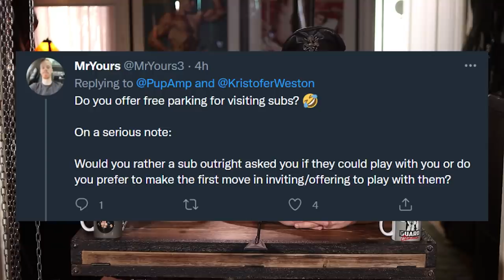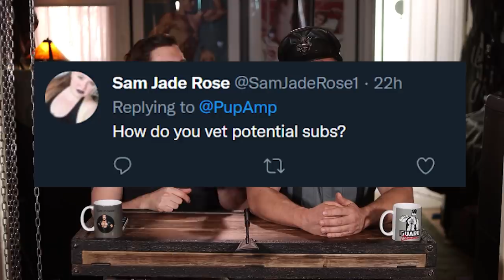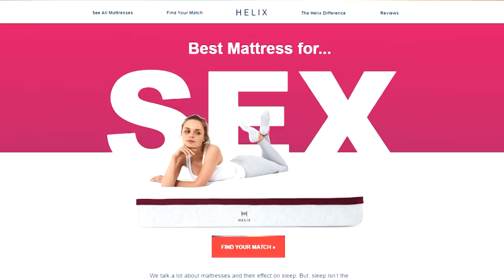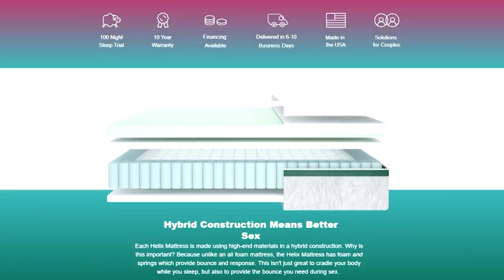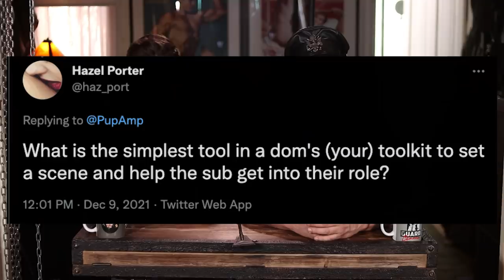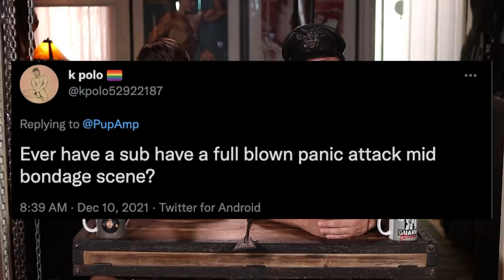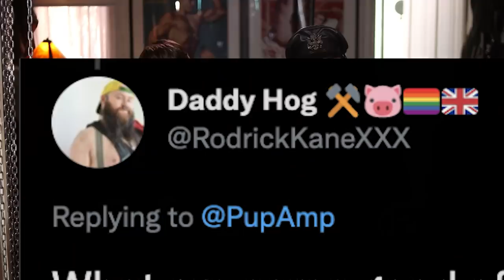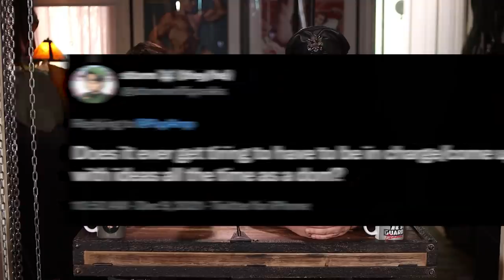Ask A Dom Anything...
Today's episode covers consensual kink, domination and all the questions you have about being a dom/domme from Amp and our dominant Daddy Mr Kristofer!